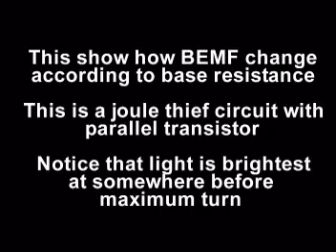Max BEMX is not at max input current draw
This show a joule thief circuit where recovery part powering a bulb. The bulb brightness is change according to frequency, but it is brightest at just before max potentiometer turn.